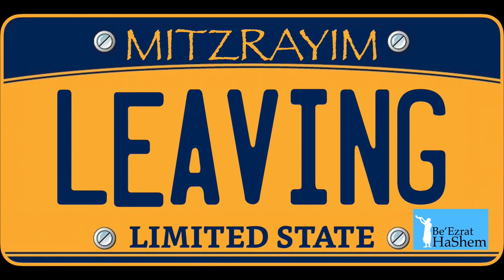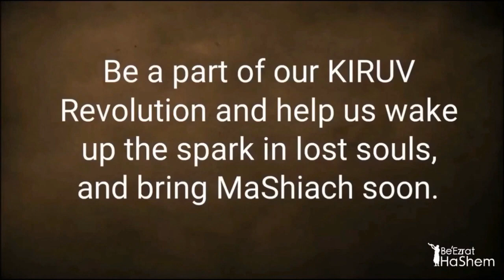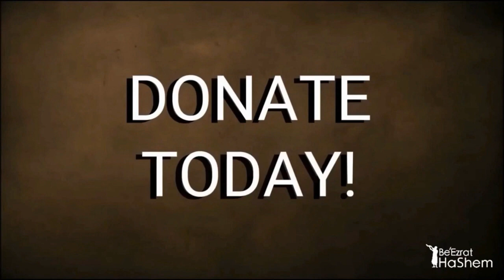CASH ADVANCE SCAM: Why Even Your Rabbi Can't Kosher This Pig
Even if you have the permission from the government, even if you have the permission from your local Rabbi... in Shamayim (Heaven) you do not have a permission to be in the cash advance business.